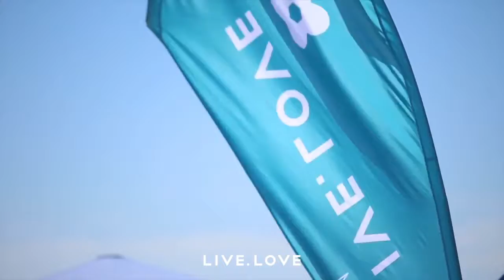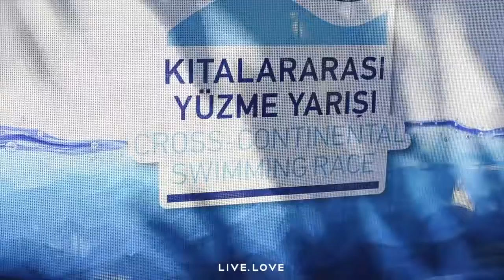Vyacheslav Sukhomlinov Live Love